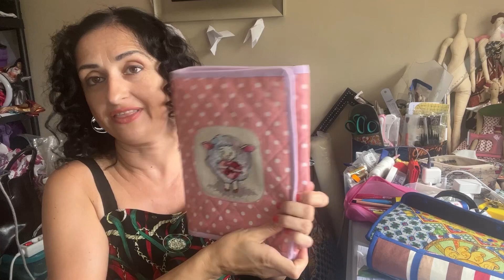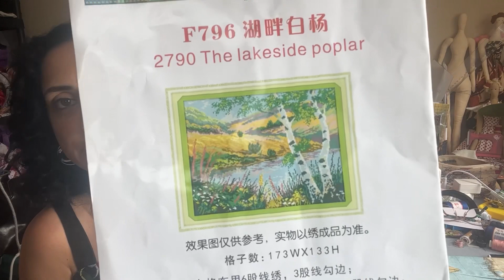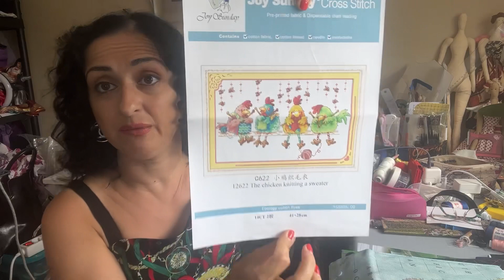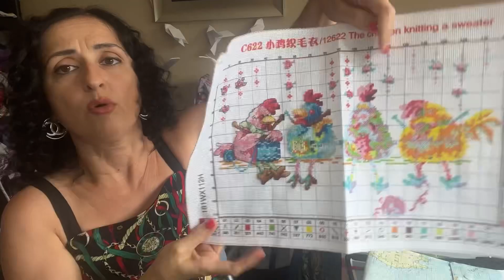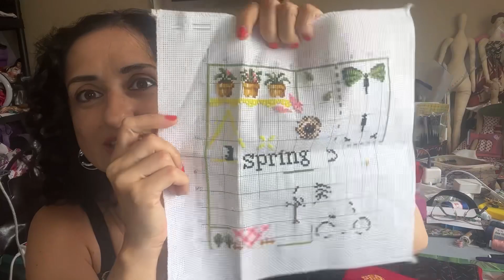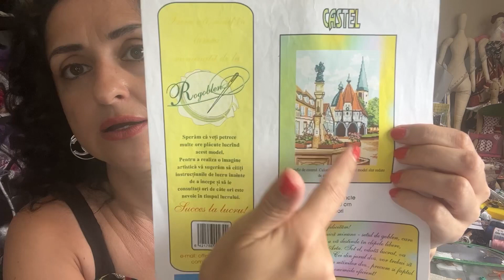Mis avances en proyectos de punto de cruz y costura creativa